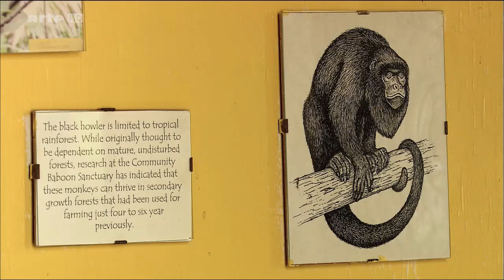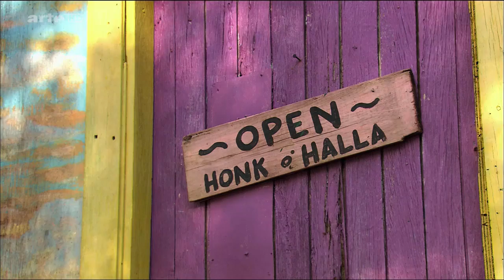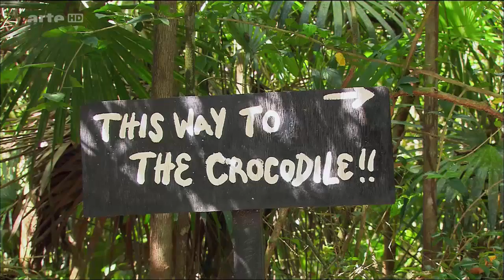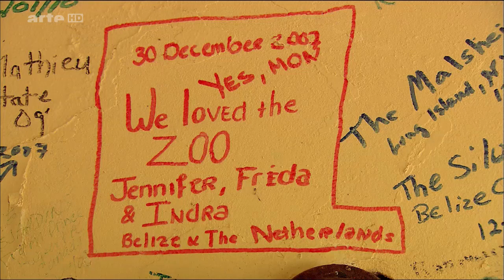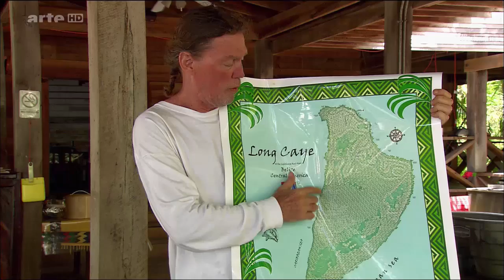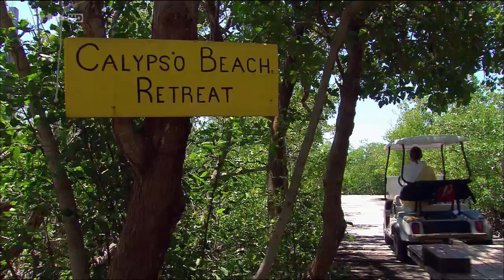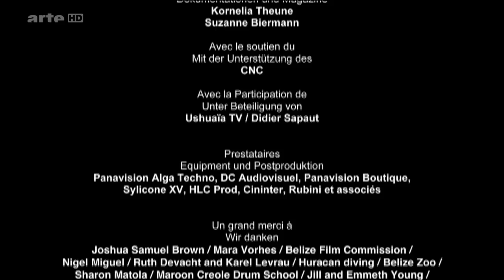Die neuen Paradiese Belize Land zwischen Dschungel und Korallen